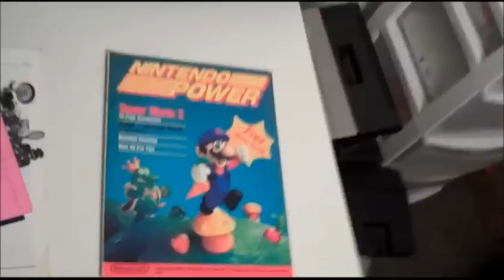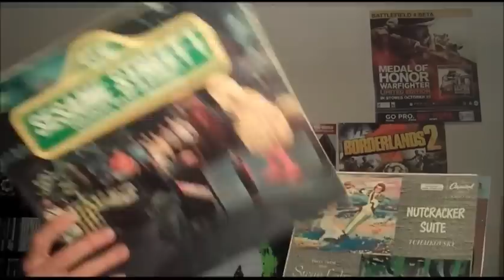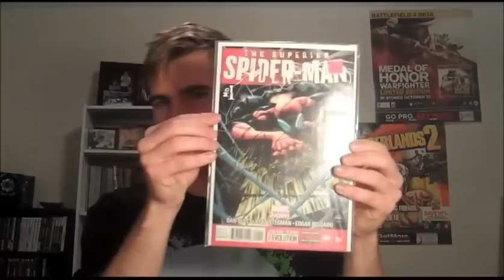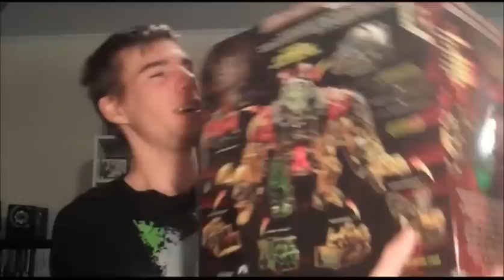I buy a $100+ gamecube: Pickups of 2013 part 1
lots fo stories from the Raleigh area. I get fucked basically. Enjoy